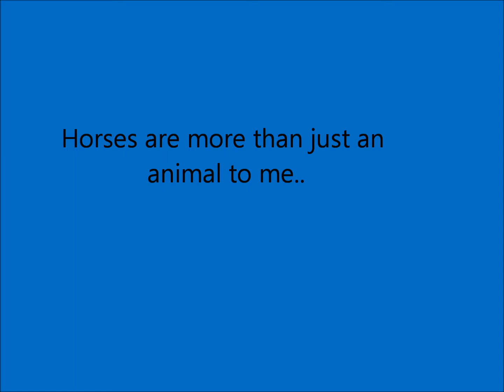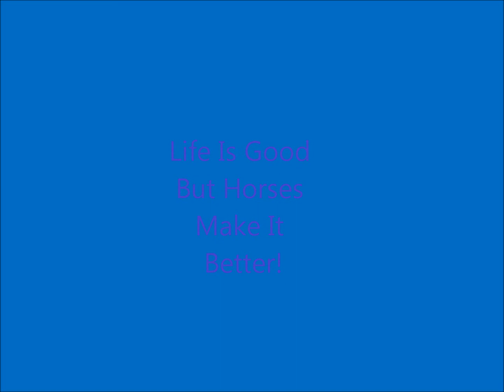Riding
This viedeo explans what riding means to me